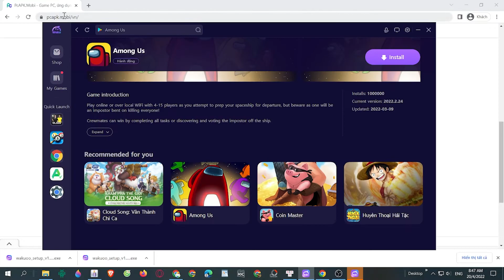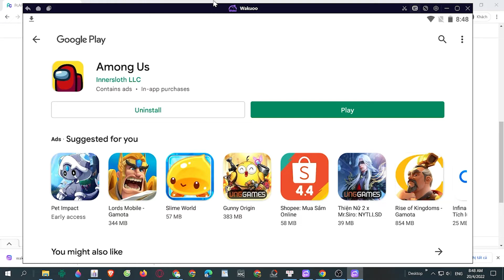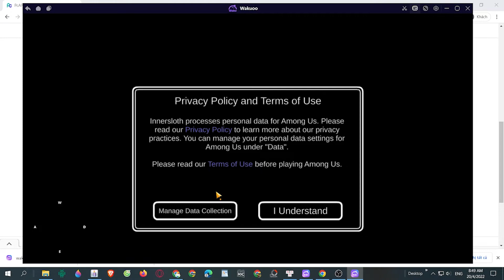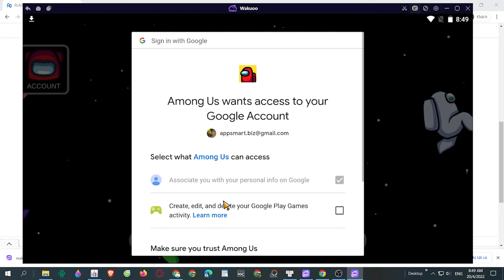Among Us PC - Cách tải & chơi mượt trên Máy tính/ Laptop Windows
Link tải nè 😘 Among Us PC là game hàng đầu hiện nay và bây giờ bạn có thể tải cho máy tính Windows/ Laptop.

0:00 giới thiệu Among Us PC
0:18 hướng dẫn
1:09 cách tải phần mềm
1:15 cài đặt
1:37 bắt đầu sử dụng
2:03 đăng nhập google
2:08 mở ch play
2:03 tải Among Us trên PC
2:25 mở Among Us PC Windows
3:02 Trải nghiệm Among Us trên Máy tính